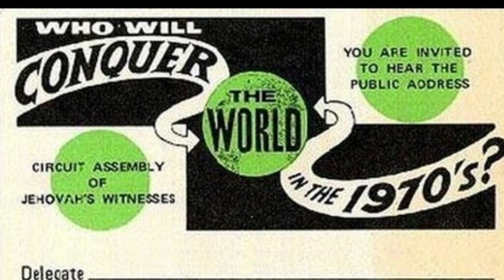Twice Shunned - Keion Cannon, ex-Jehovah's Witness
MARK from Talk Beliefs interviews KEION CANNON - ex-Jehovah's Witness. Keion lives in Texas and became a part of the JW faith when his mother began Bible study with the Witnesses. However, his own critical thinking led him quickly to see cracks in the system. Keion was disfellowshipped not once, but twice...

***Apologies for poor Hangouts signal on my side of the conversation, but thankfully Keion came through loud and clear! :-)

Questioning JW or Ex-JW? Like to talk to Keion?

JW & unsure?